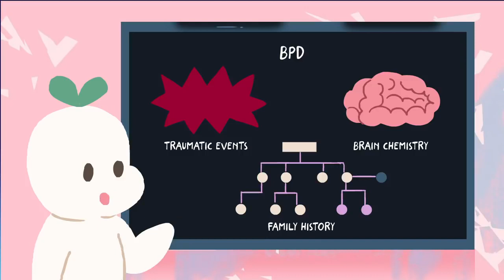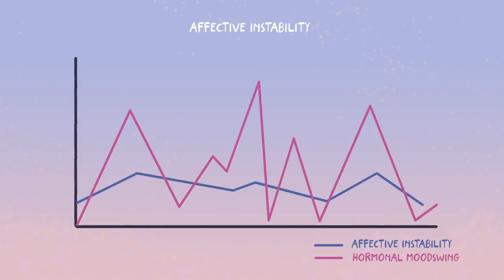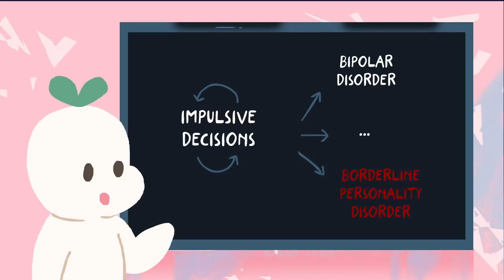7 Hidden Signs of Borderline Personality Disorder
Hidden Signs of Borderline Personality Disorder
Borderline personality disorder (BPD) is a type of personality disorder that affects about 1-3% of the population. People with BPD struggle with self-image, and their behavior and view of others can change quickly as they battle waves of sadness, anger, or anxiety. According to the National Institute of Mental Health, BPD may be linked to traumatic events, brain chemistry, and family history, but these factors aren’t always present in people with the disorder.

Hidden, or quiet, BPD occurs when symptoms of BPD are present, but internalized (Healthline, 2020). Because symptoms of hidden BPD are not displayed outwardly, it can be difficult for someone without BPD to understand that a friend, partner, or family member’s actions are due to borderline personality disorder and not a toxic personality or a different mental disorder like anxiety.